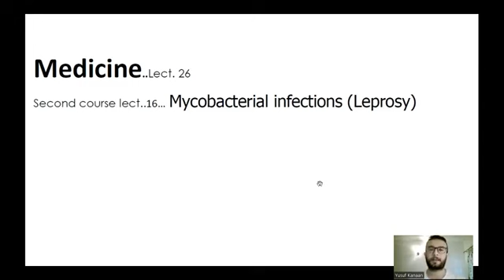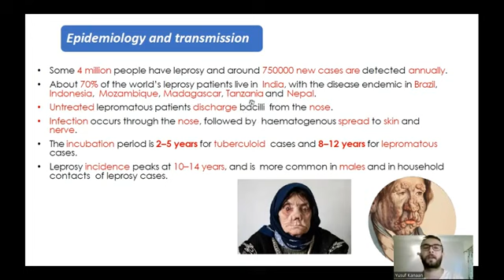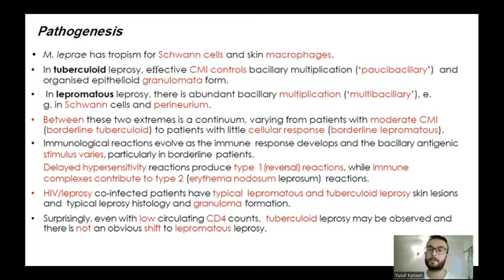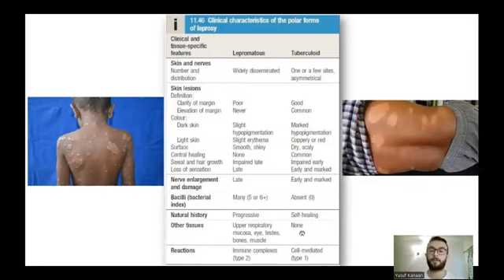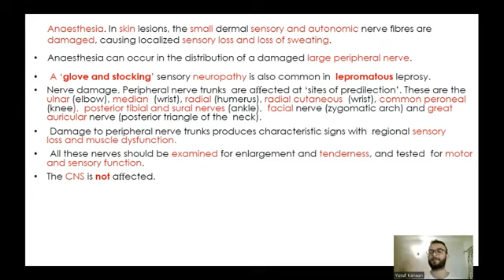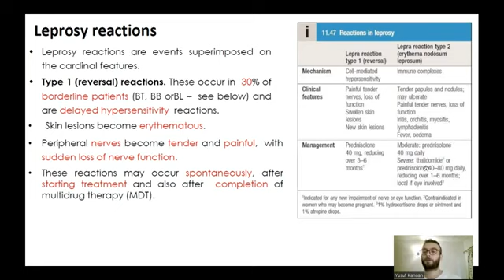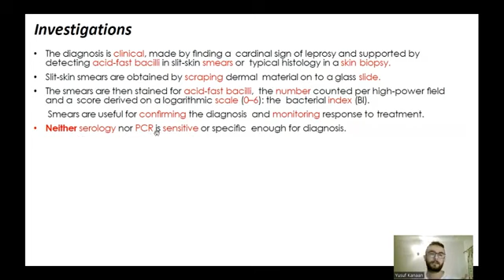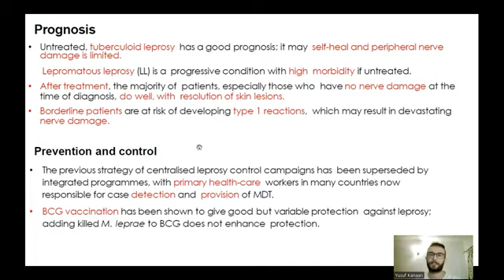Medicine | Myobacterial infections ( leprosy)